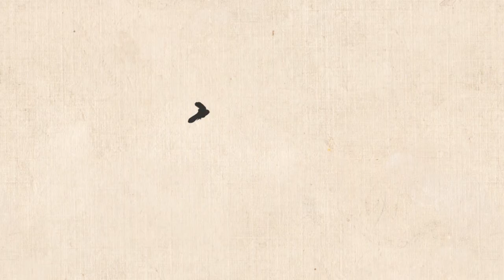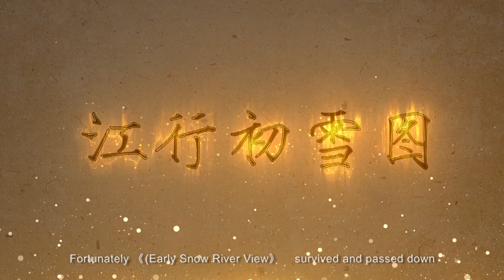6. Jiang Xing Chu Xue Tu 江行初雪图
Ideorealm – Digital Animation of Legendary Chinese Paintings

6. Jiang Xing Chu Xue Tu 江行初雪图  (Early Snow River View), The Five Dynasties (A.D 907 – A.D 960), Zhao Gan

Jiang Xing Chu Xue Tu (Early Snow River View) is an ink and color painting on silk created by Zhao Gan during the period of the Five Dynasties. The artwork is 25.9cm by 376.5cm. Currently collected in Chinese Taipei Palace Museum.

Jiang Xing Chu Xue Tu (Early Snow River View) describes the working scenes of people in fishing villages along the Yangtze River during the period of early snow. Forms of close-range and medium-range shots have been implemented, just like the current close-up photography technique. The use of this technique enlarges the characters in landscape paintings, condensing a large number of characters in a close scene, presenting in front of us, and makes these characters as regular key elements in the landscape paintings. This scroll reflects the pursuit of self-individuality in Southern Tang painting art, and reflects the civilian art style of real life. It has become the most contemporary feature of Southern Tang painting.